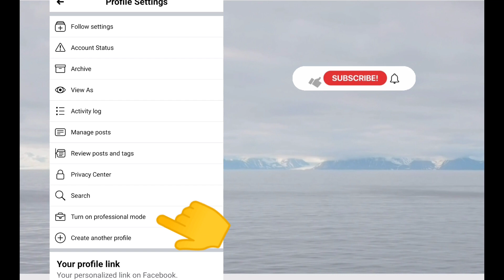Facebook professional mode option not showing || facebook professional mode kaise on karen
Your Question . ?